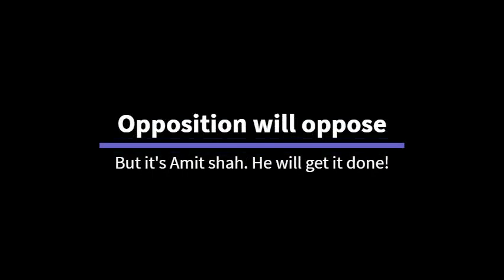Article 370 scrapped | Amit shah proposed in the parliament | BJP | India | Kashmir | Article 35a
Article 370 scrapped:
Amit Shah proposed to scrap article 370.  JDU will also support.

 | Amit shah proposed in the parliament | BJP | India | Kashmir | Article 35a.

Let's hope for the best! | PM Modi | Shah

Let's spread this video to celebrate it. I hope you like it. And let me know in comments sections below.

These videos are taken from different public resources on the basis of free media. I have no intention to use it as commercially. This is only for teaching and inspiration purpose.
Credits to Rajya sabha TV, RS TV